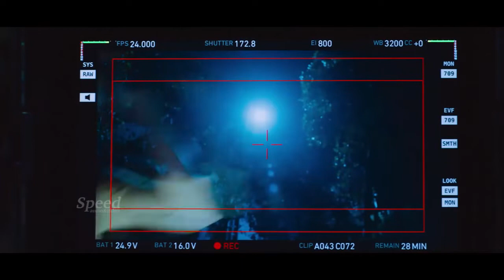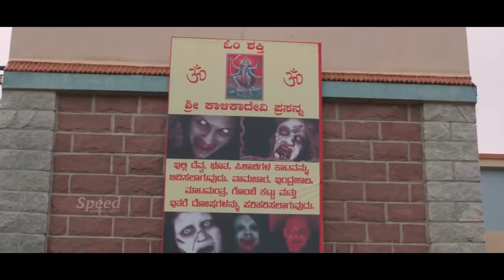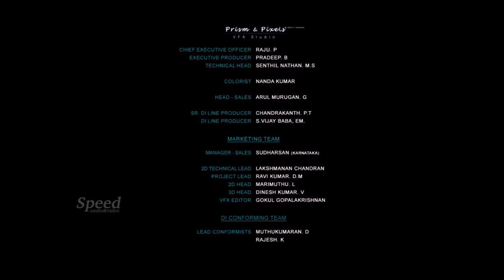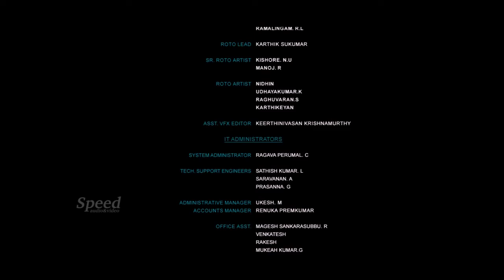Kalpana Tamil Romantic Comedy Horror Dubbed Full Movie | Priyamanni